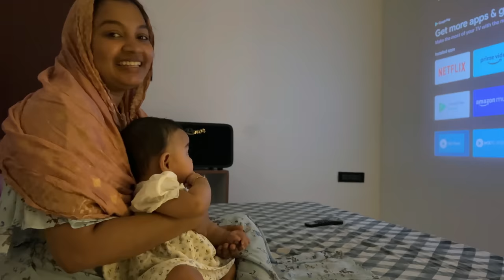DREAM HOUSE-ல THEATRE SET பண்ணியாச்சு...😅😅